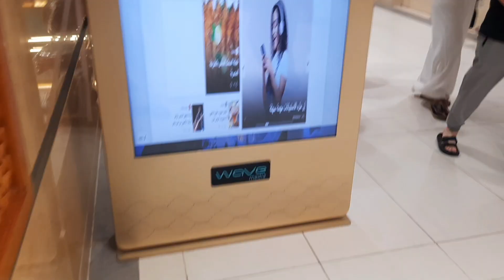alhumdulillah juma ka namaz makka ma ada kiya | makkah haram|kabah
Alhumdulillah juma kanamaz haram shareef ada kiya